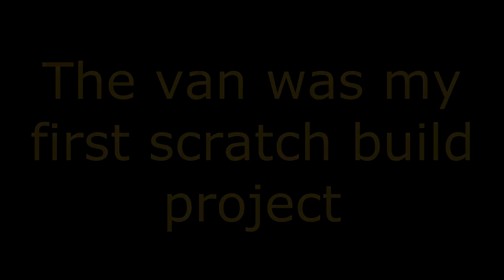Siobhan on the Slate Empties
My I.P Rapier Siobhan hauls my rake of Binnie Slate Wagons and my scratch built brakevan.  The track is very much temporarily laid for running purposes.  Music is Perpetuum Mobile composed by Strauss